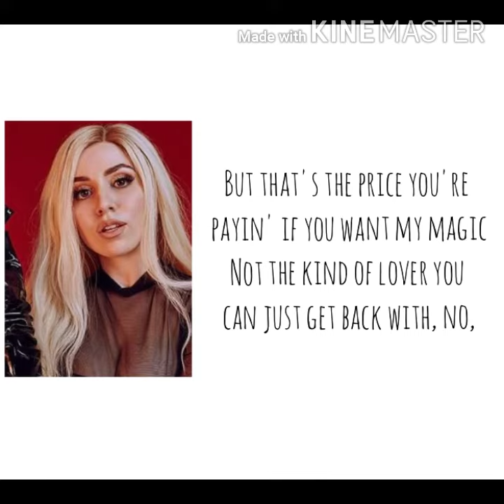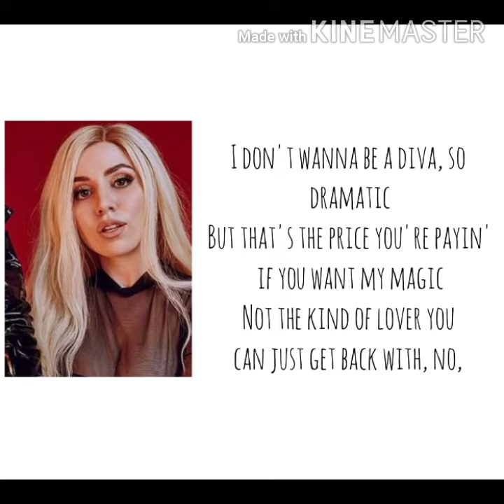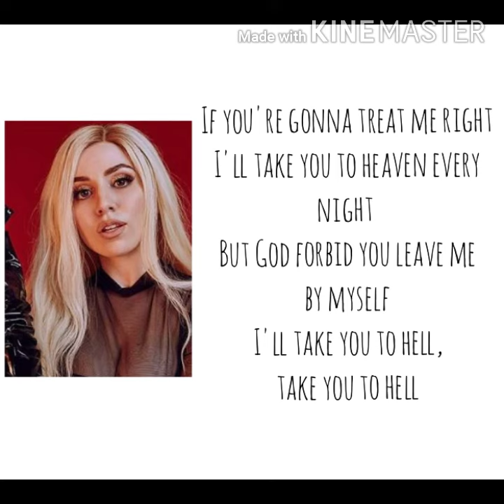Take you to hell || Ava Max || (lyrics) ❤️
hey guys !!! hope u all r well . So , today I'm here with a new lyrics video .
SONG NAME - TAKE YOU TO HELL
SINGER - AVA MAX

you guys can comment me the name of your favourite English songs , I'll surely give a lyrics video on that particular song.